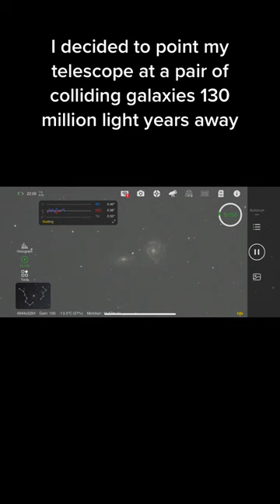Telescope Colliding Galaxies 130 Million LIGHT Years Away